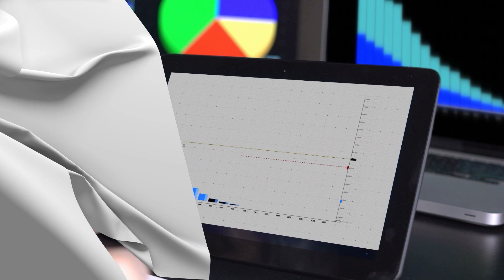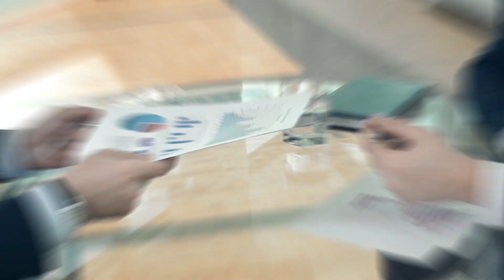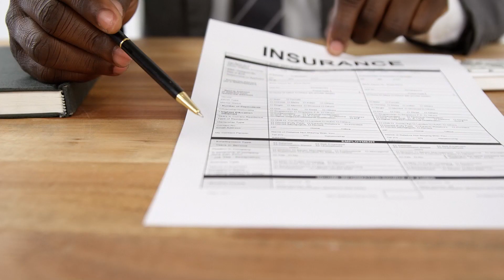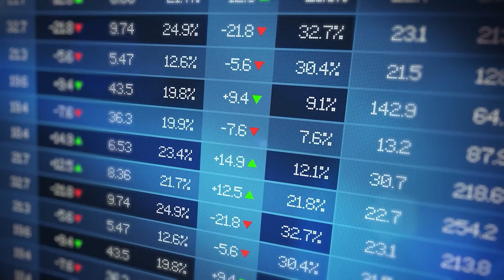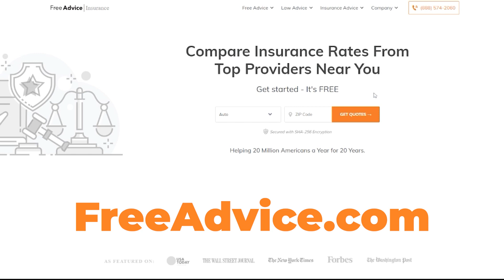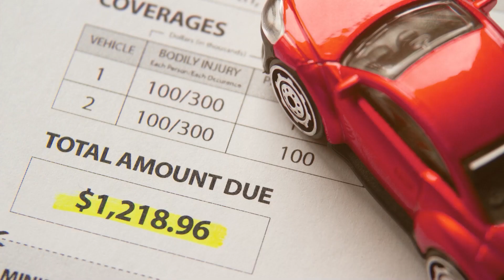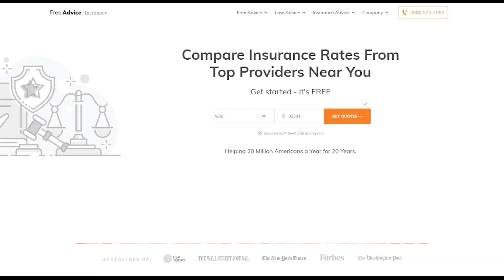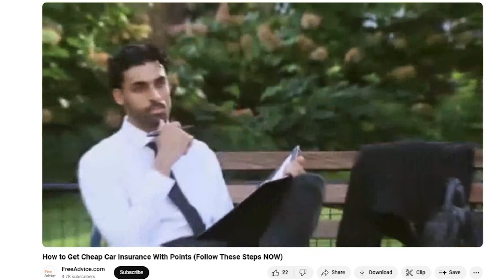Amica Car Insurance Review 2025 (The Good and Bad…)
🚗 Use our free search tool to find the lowest insurance rates near you